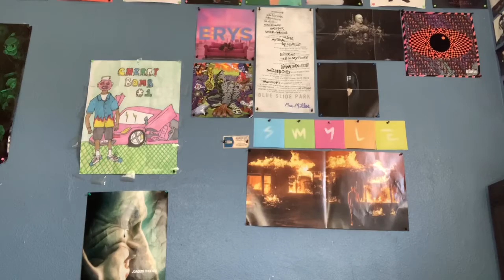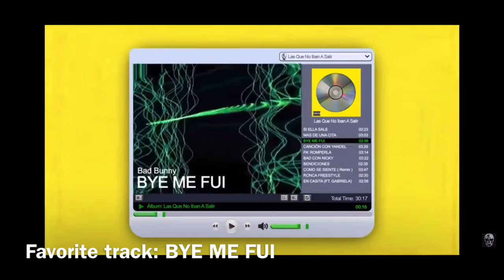LAS QUE NO IBAN A SALIR - Bad Bunny Album Review! 🔥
Another one from El Conejo Malo himself 🔥🔥🔥

Don’t forget to stay happy 🤘🏼💚